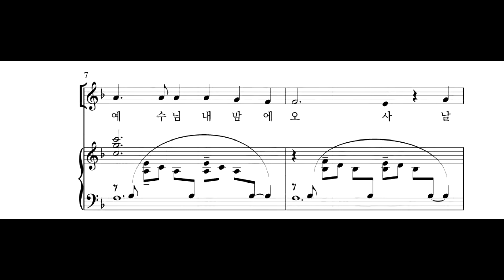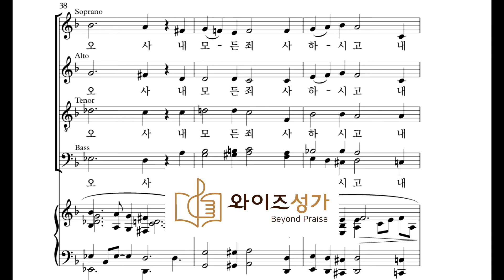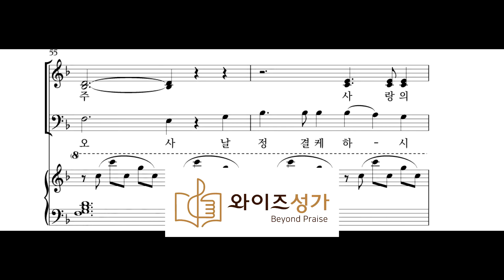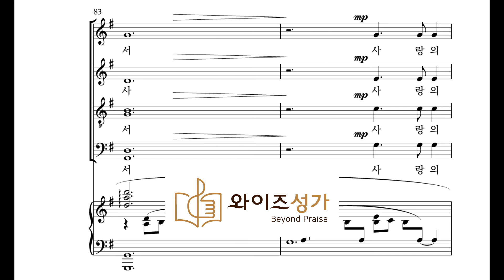찬양 21 주 예수님 내 맘에 오사 (와이즈성가 6집) 소프라노